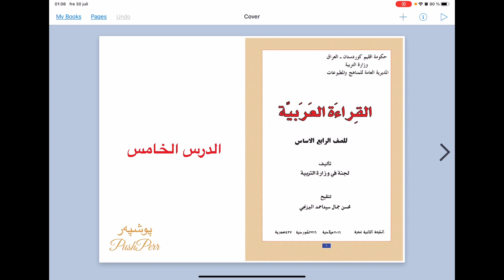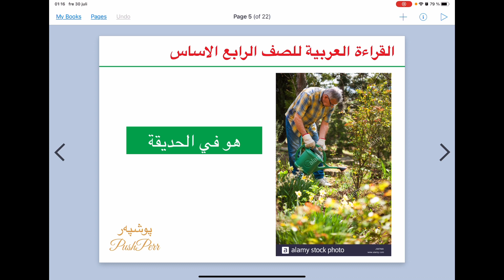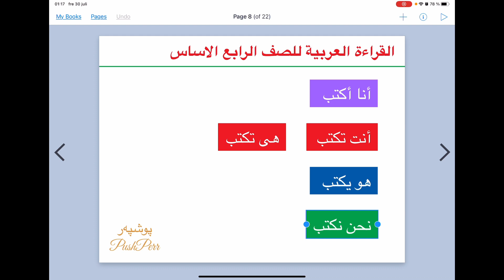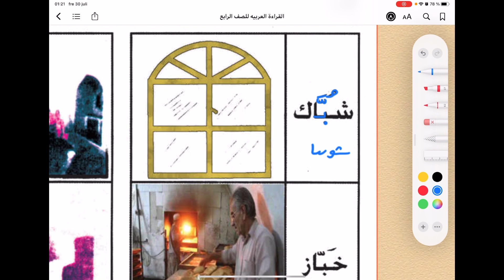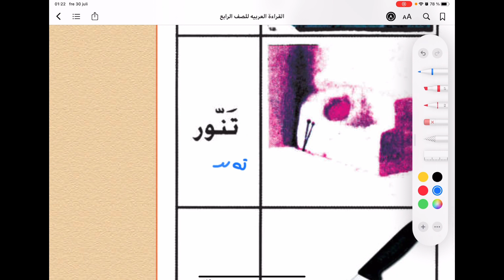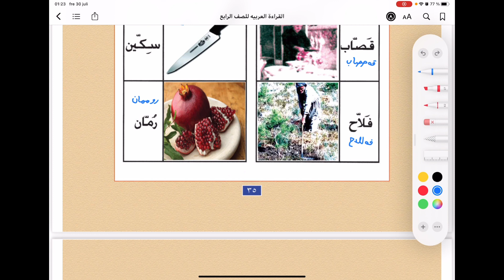❤️💛💚 عربی پۆلی چوارەمی بنەڕەتی القراءة العربیة للصف الرابع لاپەڕە ٣٣ وانەی ٥ arebi poly 4 lapere 33